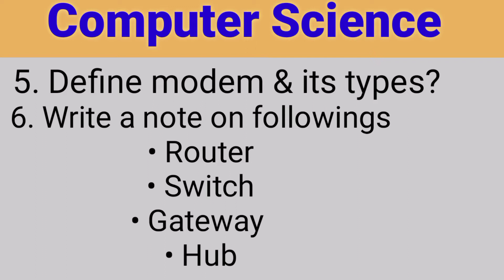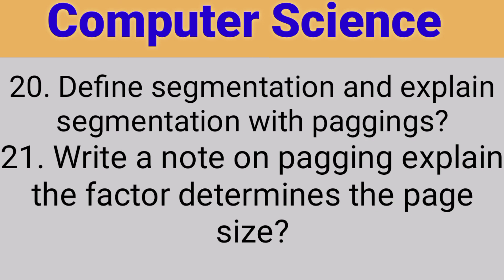BA Computer Science guess paper 2022 punjab university | ba bsc part 2 computer guess 2022